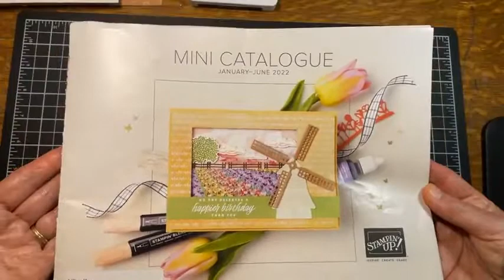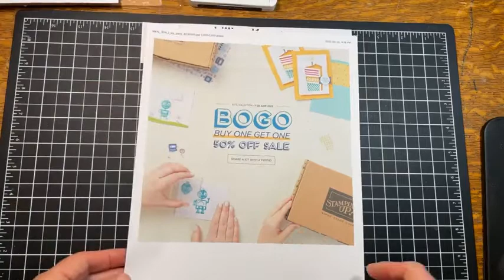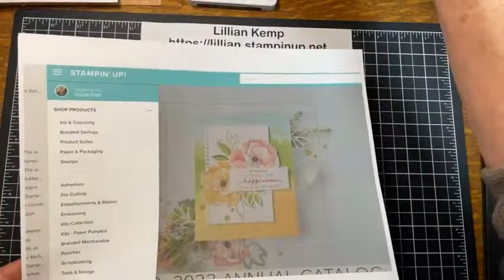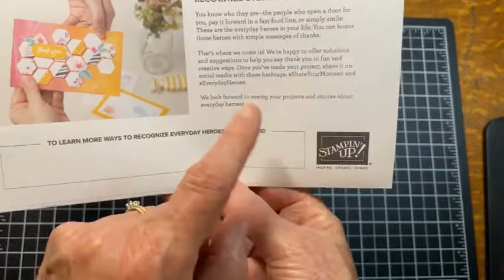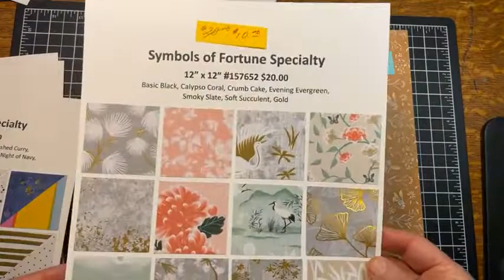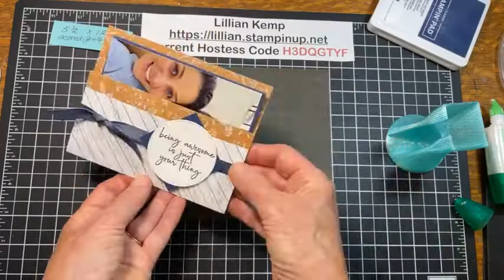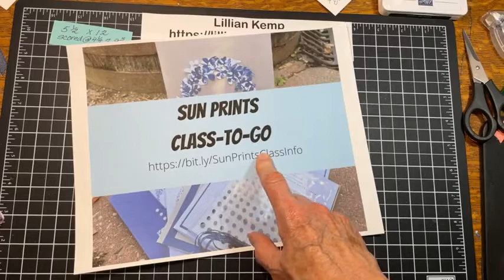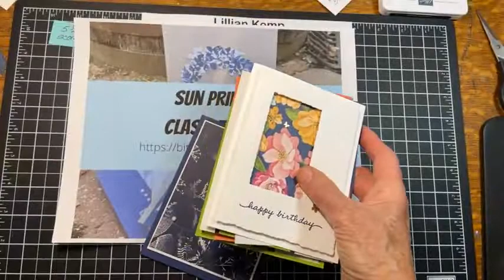Stuffed Envelopes for Everyday Heroes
Celebrate the everyday heroes in your life in a tangible way. Let them know they're seen and appreciated.
Then share your project using
To find out more about my Sun Prints class
To request the Stamping Staycation event featuring the Loaded Envelopes: ask in the comments below